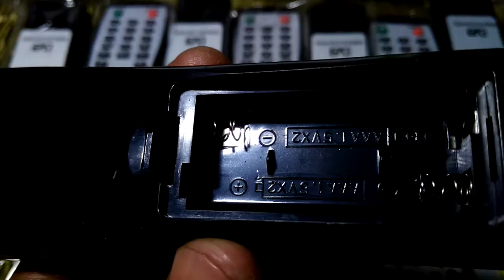battery kaise use kare remote me !! remote me battery lagaane ka sachi tarika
नमस्कार दोस्तों, इस वीडियो में हम रिमोट में बैटरी का उपयोग कैसे करें,  के बारे में  बात किया  है, मुझे उम्मीद है  की ये वीडियो आपको  जरूर पसंद आएगी.